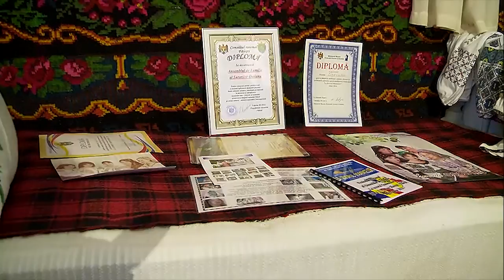Trifesti, Iasi - oameni si fapte - ep. 13